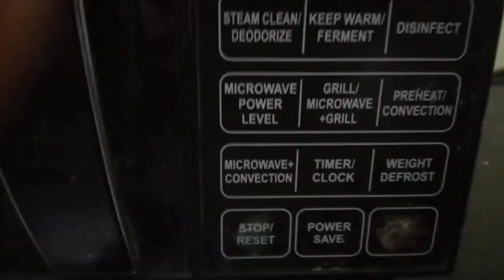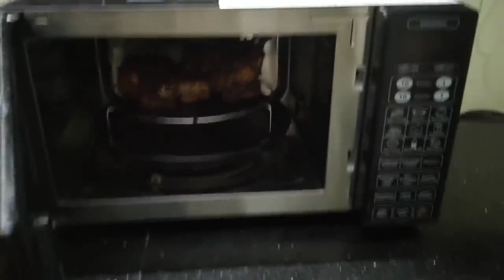ഗ്രിൽഡ് ചിക്കൻ മിനിട്ടുകൾക്കുള്ളിൽ ഇനി വീട്ടിൽത്തന്നെ